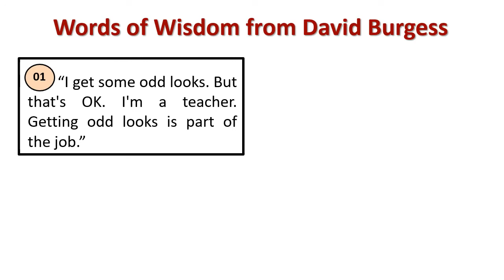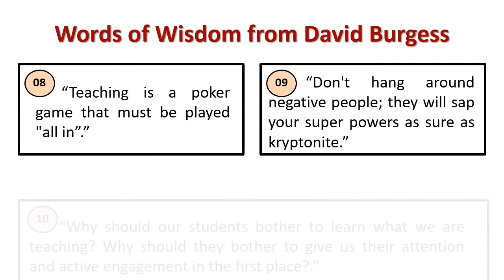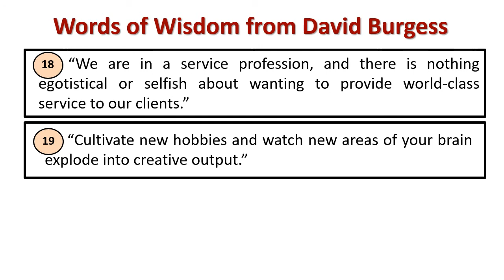Words of wisdom from David Burgess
Explain : David Burgess 's Wisdom Quotes
[David Burgess-Wise is a motoring author, enthusiast, and automobile historian. A motoring writer since 1960, Burgess-Wise has written 25 books on motoring history. He also edits the award-winning Aston, journal of the Aston Martin Heritage Trust.]